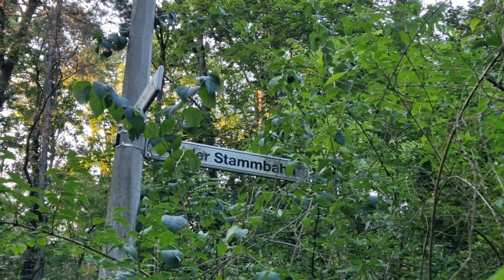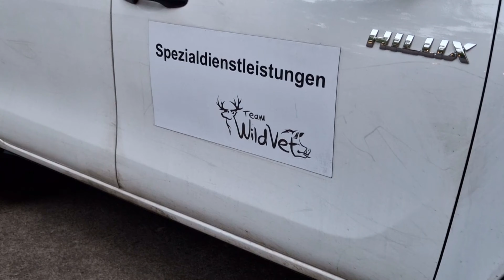[WILDSAU STATT RAUBTIER] - LÖWEN-JAGD WAR FEHLALARM - | ,,TEUERSTE SAFARI ALLER ZEITEN" | BERLIN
[D] – Löwen-Chaos in Berlin vermutlich Fehlalarm! Löwin ist wahrscheinlich eine Wildsau – Polizei + SEK + Behörde jagten stundenlang ein fragliches Raubtier – Experten geben nun Entwarnung!

In Kleinmachnow nahe Potsdam war in der Nacht zu Donnerstag eine vermeintliche Raubkatze gesichtet worden. Die Polizei ging zunächst davon aus, dass es sich um eine Löwin handelt. Neue Auswertungen legen dagegen jetzt nahe, dass es ein Wildschwein gewesen sein könnte.
Die gesuchte Löwin ist wohl ein Wildschwein: Die Gemeinde Kleinmachnow und die Brandenburger Polizei gehen nicht mehr davon aus, dass eine Löwin oder ein ande-res Raubtier in Berlin oder Brandenburg unterwegs ist.
Es gebe keine Gefährdungslage mehr, sagte der Bürgermeister von Kleinmachnow, Michael Grubert (SPD), am Freitag bei einer Pressekonferenz. Die Polizei bestätigte diese Einschätzung. Sämtliche Suchmaßnahmen hätten keine Hinweise ergeben.
Für die Bevölkerung besteht aus der Sicht der Gemeinde Kleinmachnow keine Gefahr. „Es gibt keine akute Gefährdungslage“, sagte er. „Nach allem menschlichen Ermessen gehen wir davon aus, dass es keine Löwin ist.“

©Einsatz-Report24/Nachrichtenagentur – 07/2023 – Berlin – 4K
Eine Bewertung mit einem "Gefällt Mir" bedeutet nicht, dass ein zu sehendes Schadens- oder Unglücksereignis für gut befunden wird, sondern gilt rein unserer Berichterstattung!
EINGESETZTE KRÄFTE:

- Feuerwehr
- Rettungsdienst
- Polizei
- Kriminalpolizei
- Weitere Behörden
EREIGNISDATUM:

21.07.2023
ÖRTLICHKEIT:

Berlin
URHEBERRECHT:

Eine unerlaubte Nutzung des Materials wird zur Anzeige gebracht. Das Urheberrecht des gezeigten Videomaterials liegt ausnahmslos bei der Nachrichtenagentur Einsatz-Report24. Für eine Lizensierung des Materials wenden Sie sich bitte an uns.

LINK-BOX:

Mailkontakt: mail[at]einsatzreport24.de